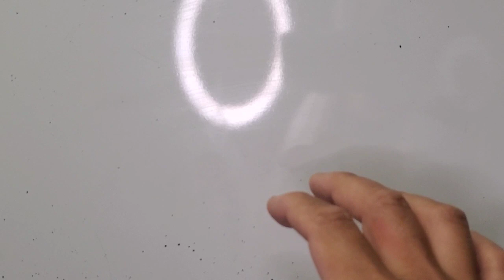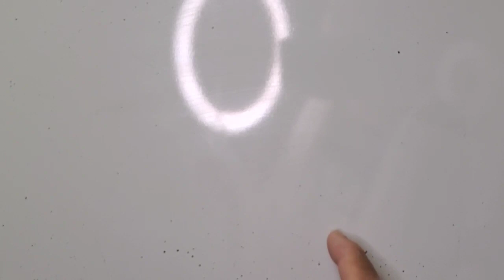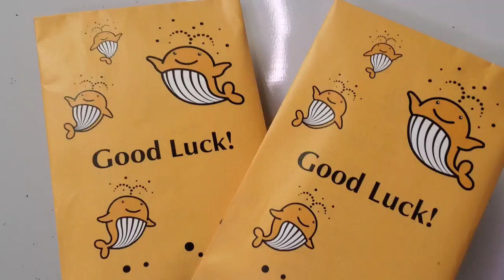【今月末発売予定の雑誌取材の一部】一瞬だけ見せます(※プレミア公開)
8月末に予定通り掲載
インタビュー記事が出ます。

発売後に、
プレミア公開で！